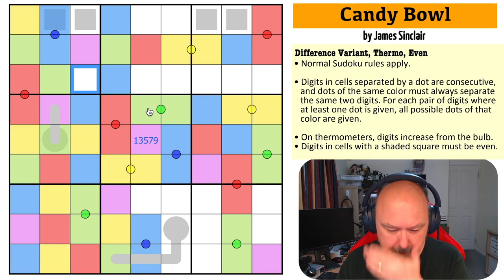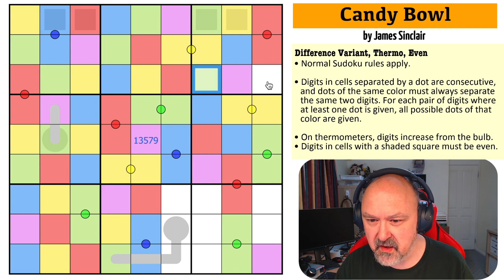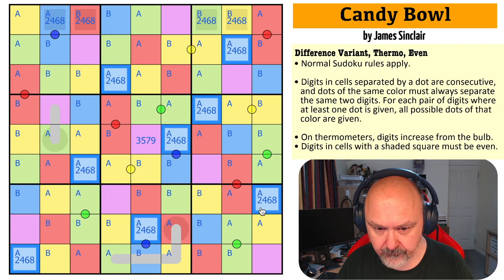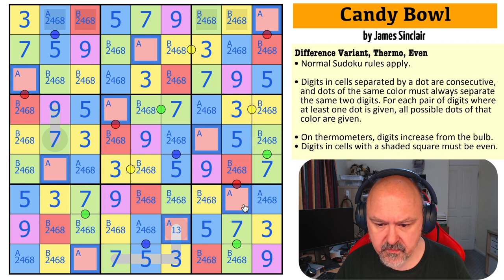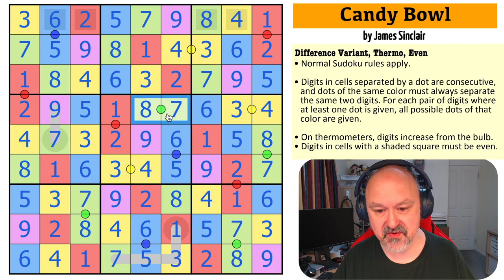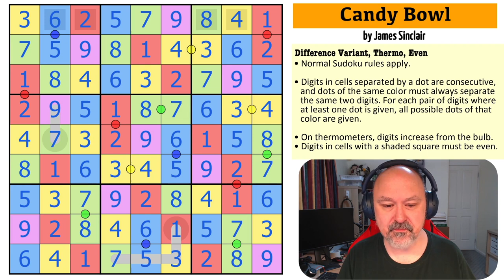If you drink, then derive, you're a bloody idiot.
My solve of "Candy Bowl" by James Sinclair. A sudoku using a Difference Variant, and the Thermo and Even constraints.

You can find more puzzles by James Sinclair on his Artisanal Sudoku series, available by subscription at the following location

Please remember people, drink responsibly.

This video title is based on a very well known Transport Accident Commission series of ads from Australia in the late 1980s.

📋 Puzzle Rules:
• Digits in cells separated by a dot are consecutive, and dots of the same color must always separate the same two digits. For each pair of digits where at least one dot is given, all possible dots of that colour are given.
• On thermometers, digits increase from the bulb.
• Digits in cells with a shaded square must be even.